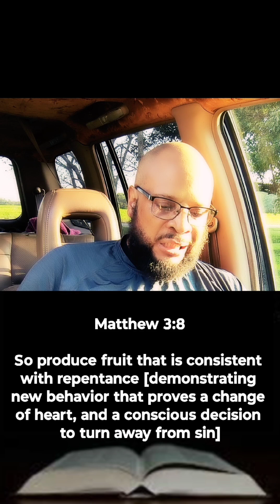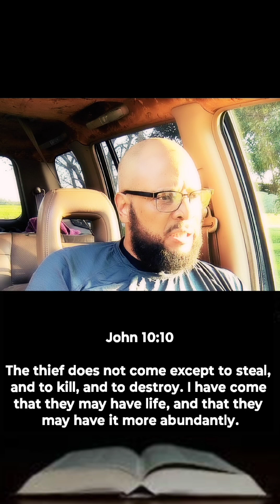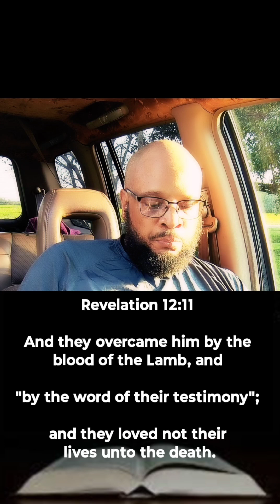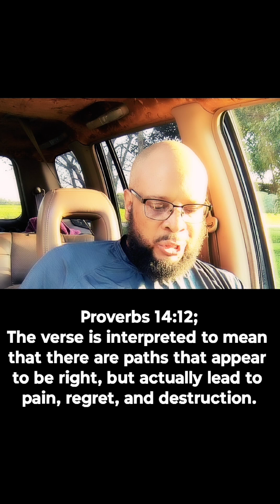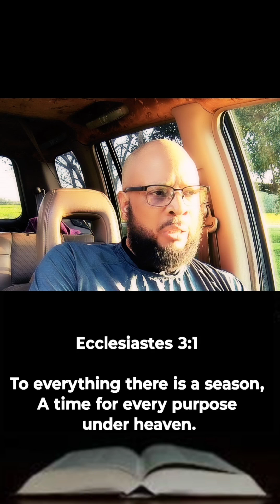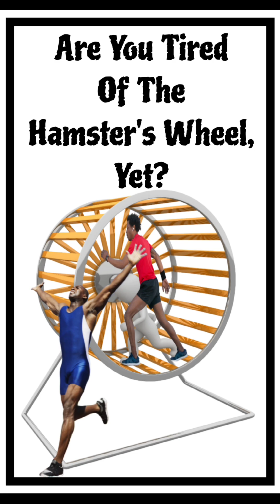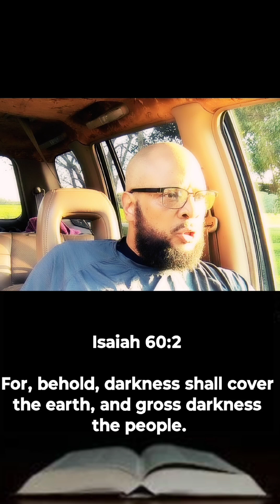Are You Tired Of The Hamster's Wheel, Yet? #2